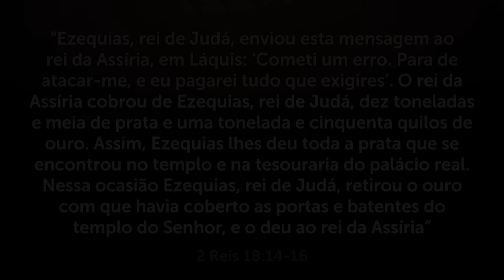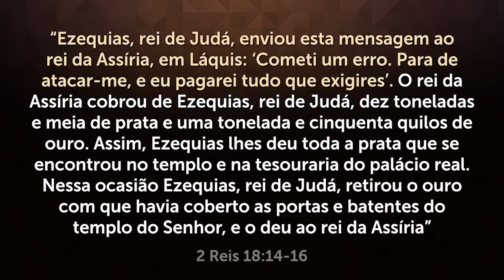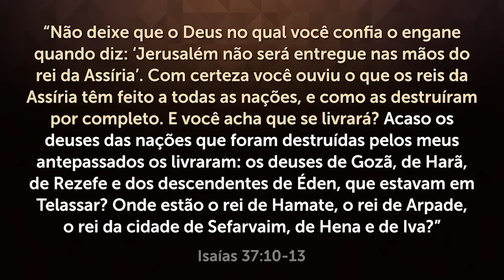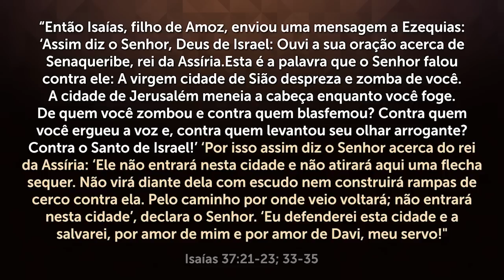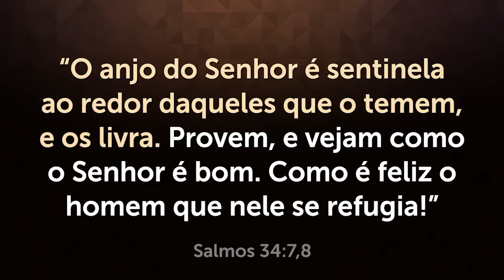O ANJO DA BÍBLIA QUE DESTRUIU 185 MIL SOLDADOS!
Conheça o anjo que matou 185 mil soldados de uma vez! Assista e compartilhe.